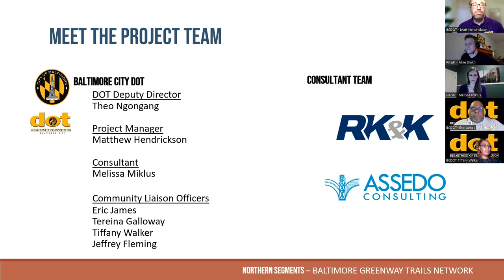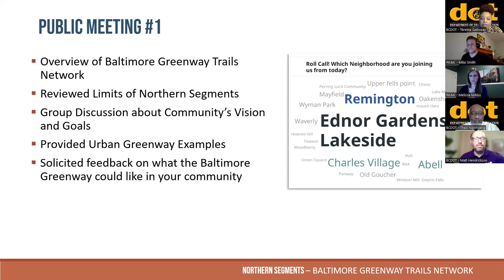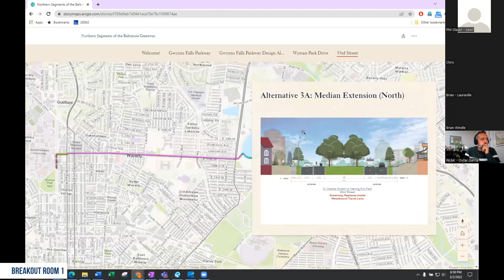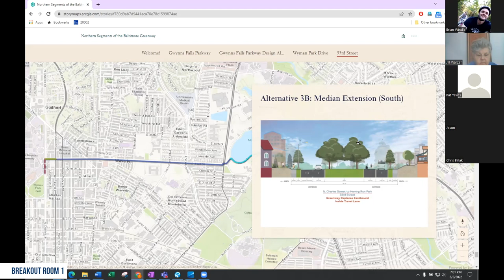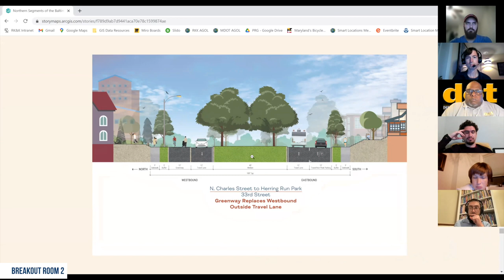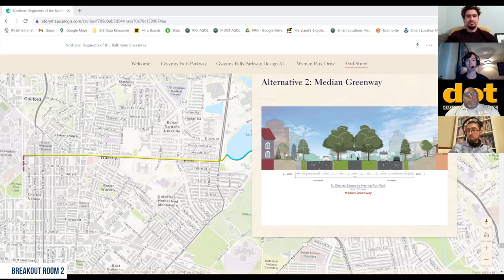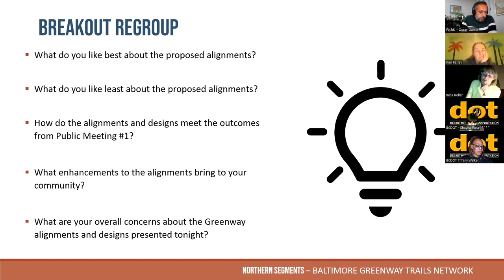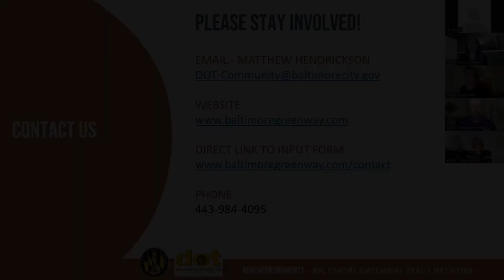Baltimore Greenway N. Charles Street to Herring Run Park Public Meeting #2 | March 2, 2022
The City of Baltimore met for three nights, March 1-3, 2022, at 6:00 p.m. for virtual public meetings to review proposed designs for the Northern Segments of the Baltimore Greenway Trails Network.